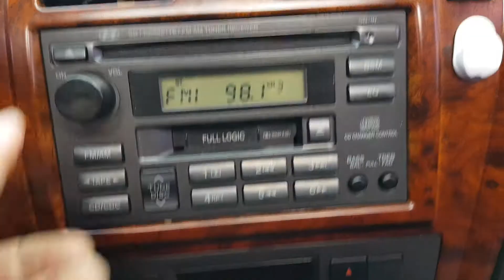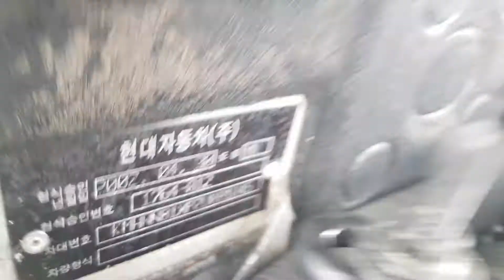081045 HYUNDAI TERRACAN 2002 YEAR